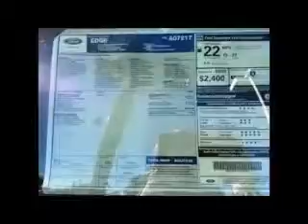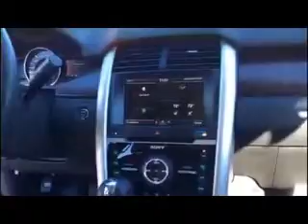Ford Trucks Lake Elsinore CA Ford Cars Lake Elsinore CA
Ford, located near Lake Elsinore CA, is the premier provider of new and pre-owned Ford automobiles. Our new and pre-owned inventories hold a wide assortment of vehicles to suit every taste and need. At Rancho Ford, we strive to make buying or leasing a new or pre-owned vehicle a pleasant and rewarding experience. Come down to Rancho Ford, located near Lake Elsinore CA, today and let us get you in the car of your dreams!